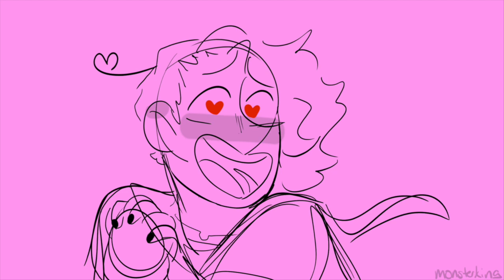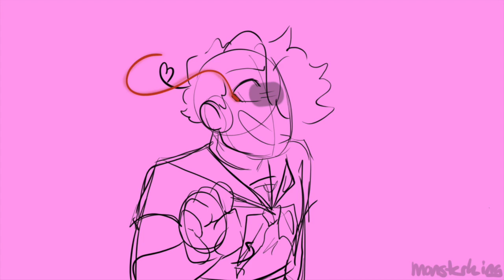Senpai, Won't You Notice Me?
TW; Yandere, Murder and Torture
Another Yandereiplier animatic
I love them v much fight me
had a bunch of egos in it
Anti and Chase belong to Jacksepticeye
Yaan, Dark, Wilford, and Bing belong to Markiplier
Blank belongs to Crankgameplays
And youll see a few yandere simulator and ddlc characters in there too
the yan sim character belong to YanDev
Ddlc characters belong to Dan Salvato